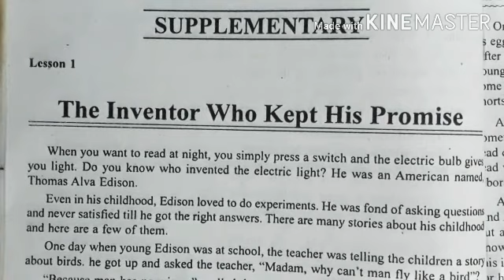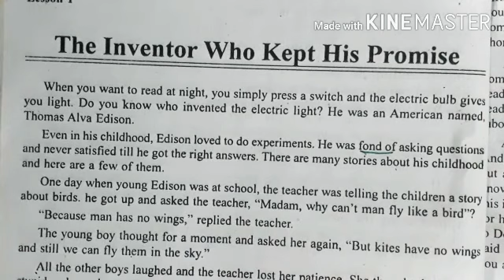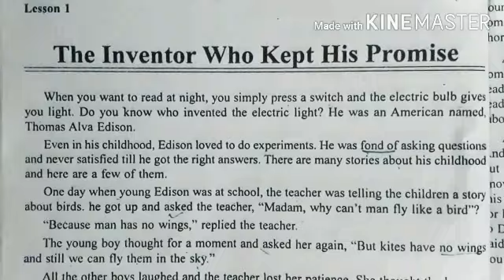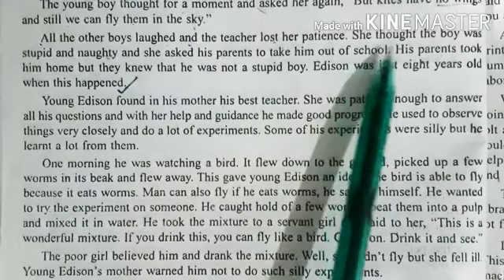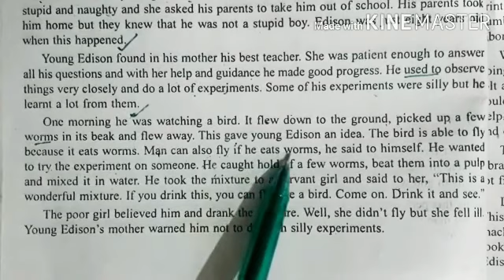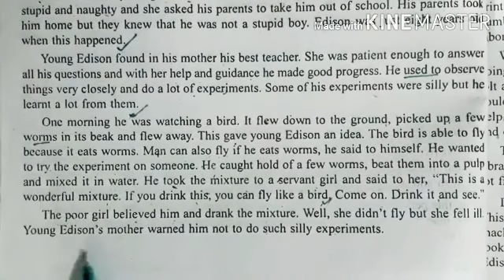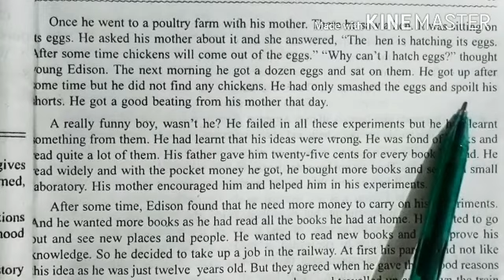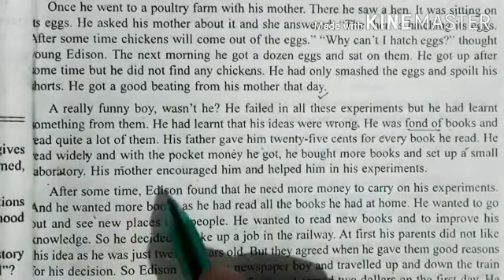Let's Learn English "The Inventor who Kept his promise" Hindi explanation by Ankush Pandey.Part-1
In this vedio you can see the full explanation of the lesson 1"The Inventor who Kept his promise" from supplementary  of class-10th Up board.